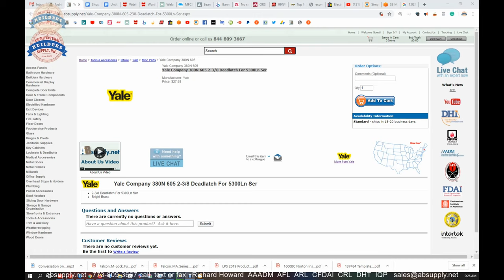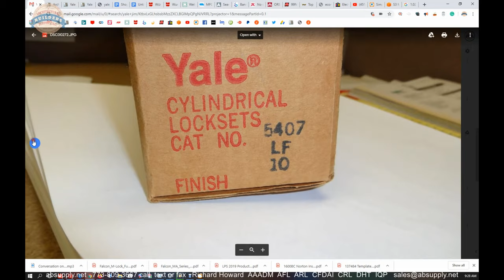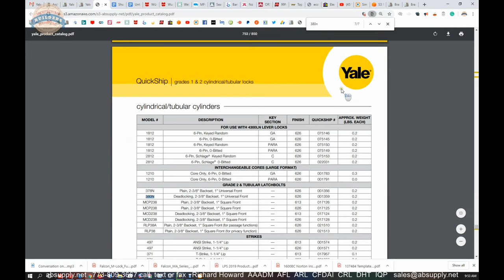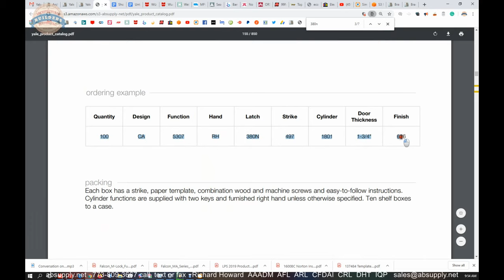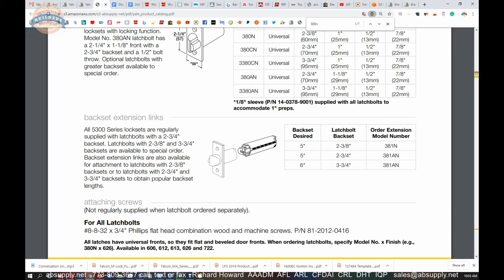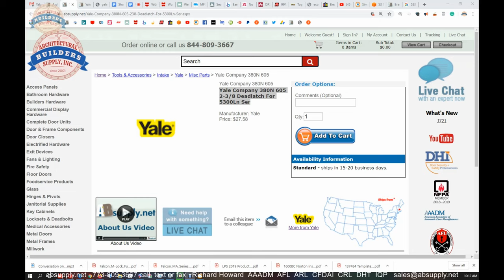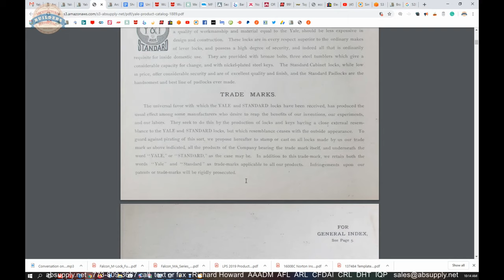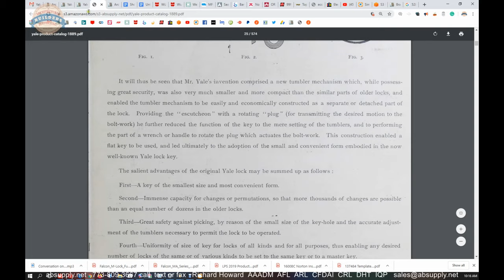Yale Company 380N 605 2 3 8 Deadlatch For 5300Ln Ser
This video from absupply.net is to bring you a closer look at the Yale Company 380N 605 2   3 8 Deadlatch For 5300Ln Ser where we will visually review the item along with its dimensional properties and its intended uses.